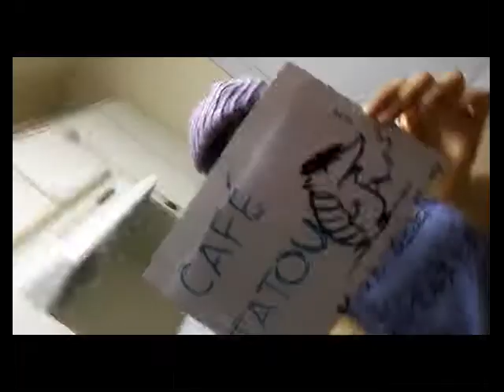Une Journee de la Vie de Pierre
French Project

By: Karizza Cruz and Sara Ramirez